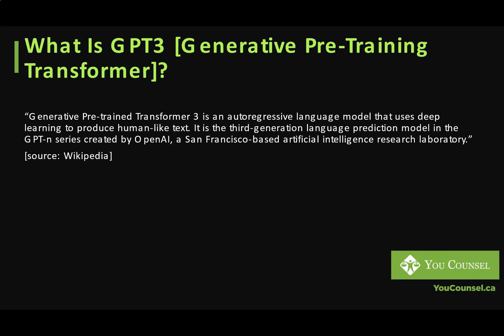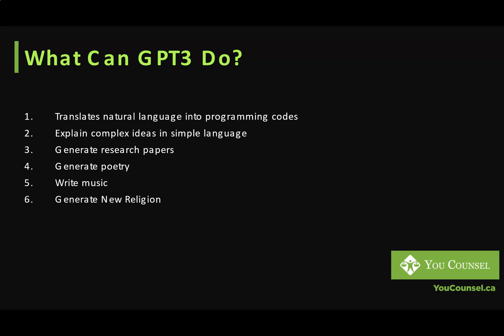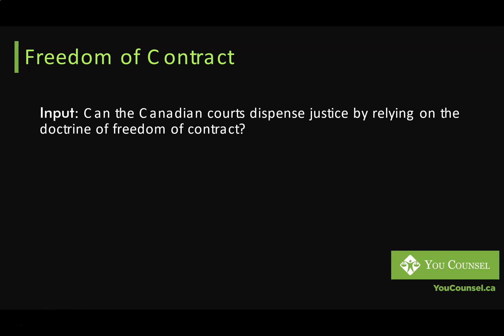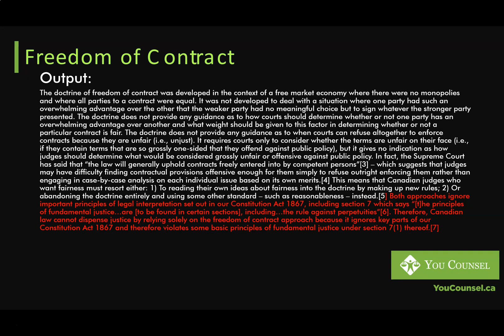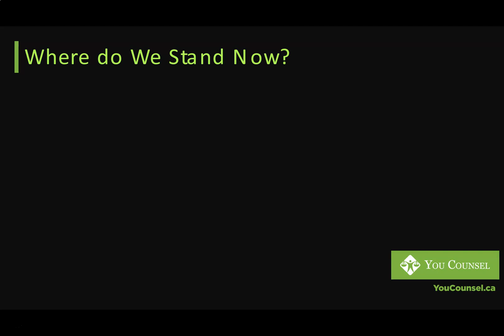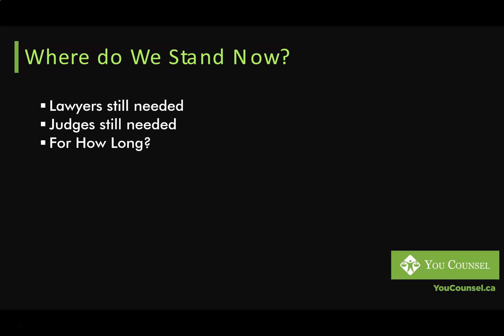Testing GPT3 in the Legal World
OpenAI recently launched its artificial intelligence learning model GPT3 [generative pre-trained transformer 3]. GPT3 has attracted significant interest due to its ability to write complex programming code, generate poetry, create research paper, write music etc. This lecture shows GPT3's responses to certain the legal issues.